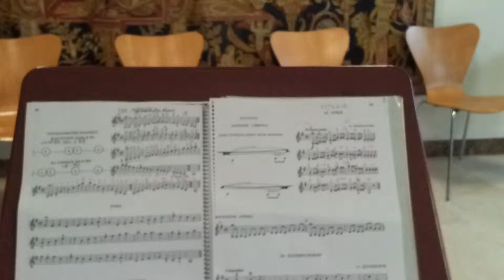VIOLIN - ESTUDIO 25 (repaso) (25/3/15)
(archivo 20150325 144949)